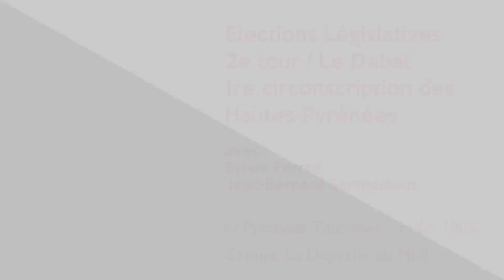Débat Sempastous - Ferrer (Législatives 2017 Partie 2) | HPyTv Tarbes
A l'occasion du 2d tour des élections législatives dans les Hautes-Pyrénées, HPyTv - La Télé des Pyrénées, La Dépêche du Midi, La Nouvelle République des Pyrénées, la radio  100% et Pic Fm se sont associées pour proposer un débat entre les candidats encore en lice.
Seconde partie du débat réunissant Jean-Bernard Sempastous (En marche) et Sylvie Ferrer (La France Insoumise) consacrée aux sujets locaux avec la santé en milieu rural, les transports, l'économie et l'emploi, et l'agriculture.
Présenté par Andy Barréjot (Dépêche du Midi), Eric Bentahar (HPyTv), et Brice Vidal (100%).
Réalisation télé : Killian Viroulaud.